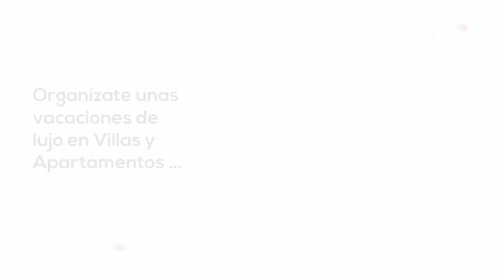Regálate unas Vacaciones con Villas Guzman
Alquiler de Villas de Vacaciones en la Costa Blanca. Disfruta de unas vacaciones diferentes por menos de lo que imaginas en uno de los espacios más bellos del Mediterráneo.